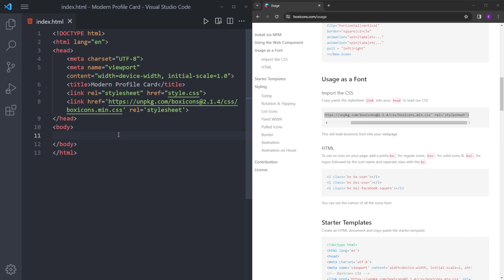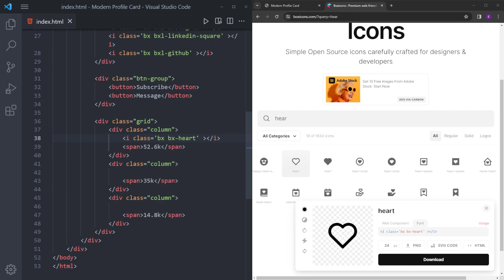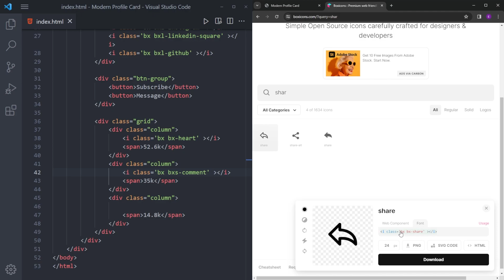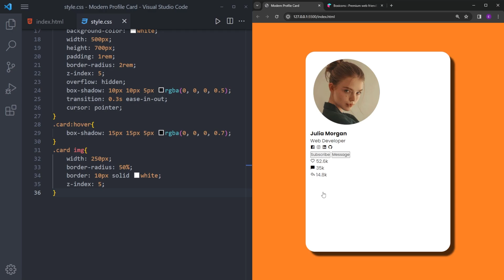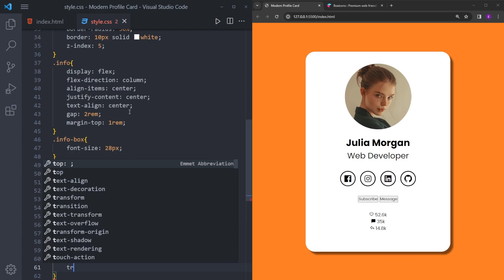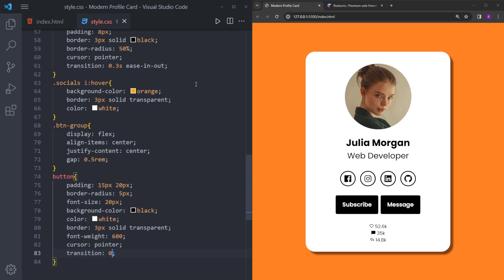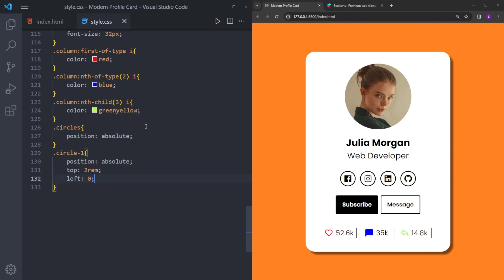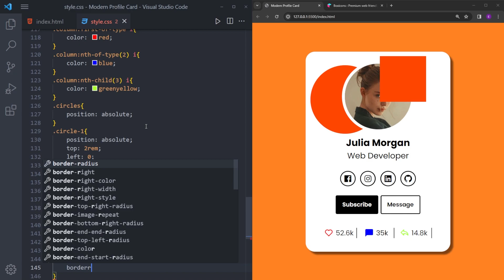How to Make Profile Card with HTML & CSS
In this tutorial video, you will learn how to create a profile card using HTML & CSS. I hope you enjoy it.